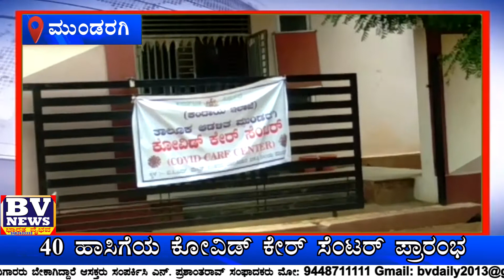Mundaragi ಡಿ,ದೇವರಾಜ್ ಅರಸು ವಸತಿ ನಿಲಯದಲ್ಲಿ ಕೋವಿಡ್ ಕೇರ್ ಸೆಂಟರ್ ಪ್ರಾರಂಭ,